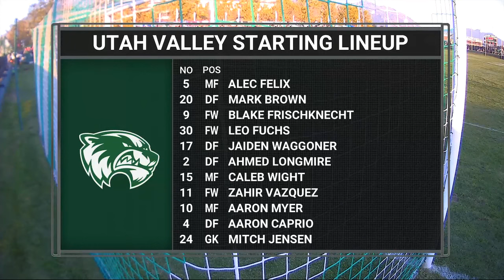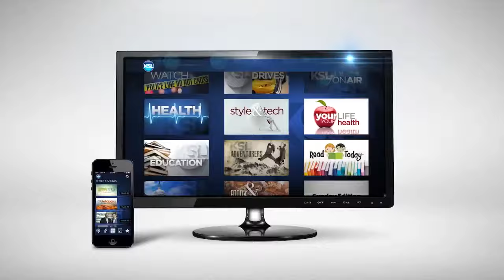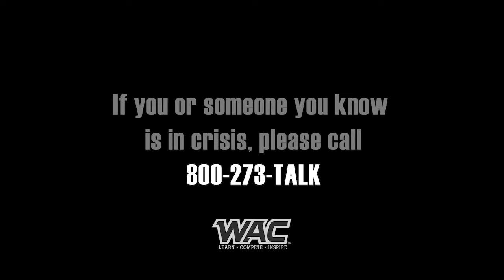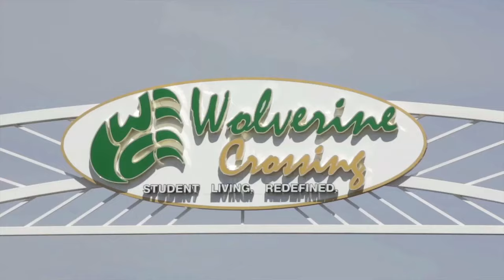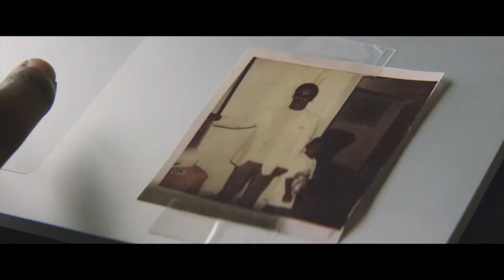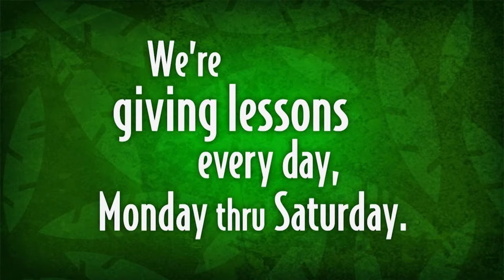Cal Poly at Utah Valley, Men's Soccer